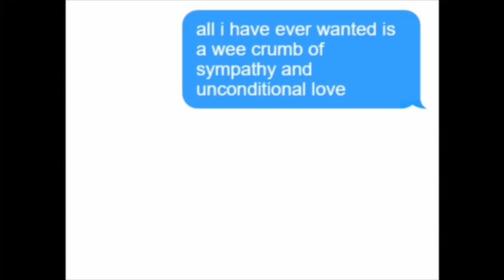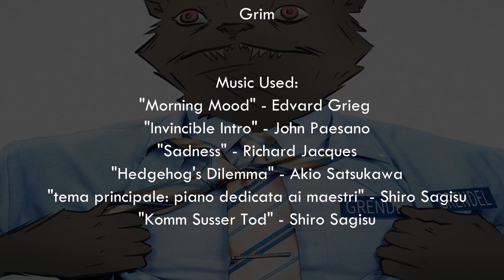Grendel Chapter 1 Analysis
Grendel...